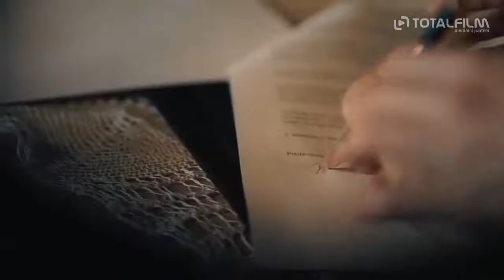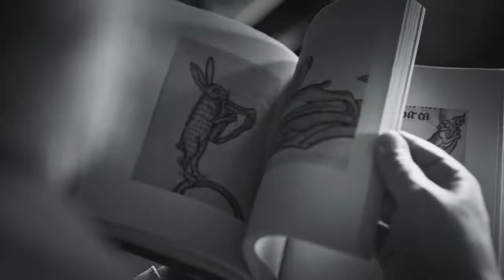Speciál DAFilms Živě & 29. Český lev: Martin Šulík (Muž se zaječíma ušima)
Jak se zrodil Muž se zaječíma ušima v hlavě Martina Šulíka? Vyzpovídejte režiséra filmu, který získal 11 nominací na Českého lva. Od 20:30 se i vy můžete připojit k Petru Vizinovi s vašimi dotazy. Už teď nám je můžete posílat do komentářů. 👇